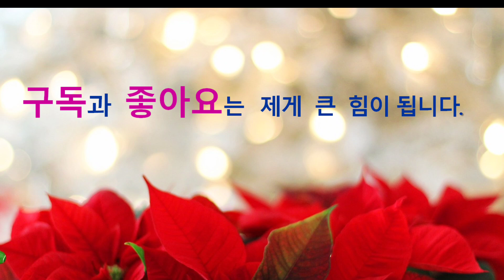【좋은글】인생길 함께하는 친구들/커넬배들라니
인생길 함께하는 친구들

                           - 커넬배들라니 -